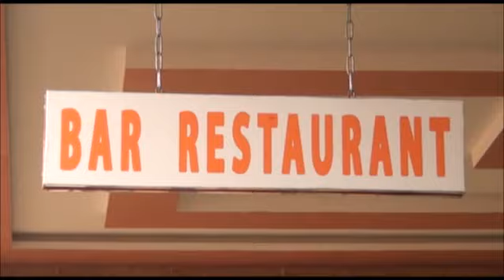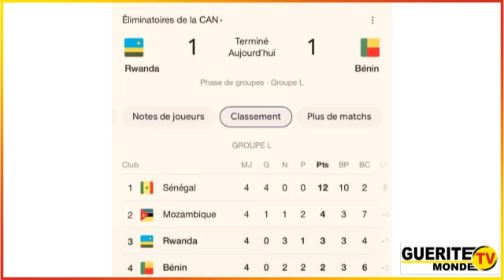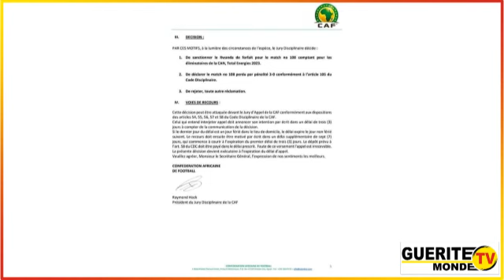La chronique du jour du 17/05/2023